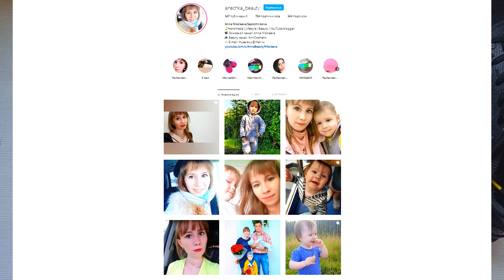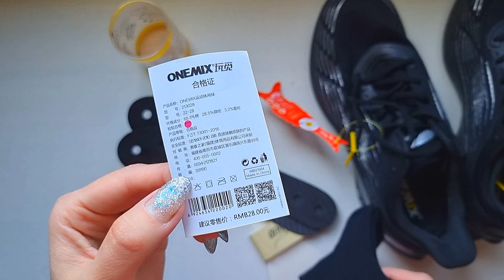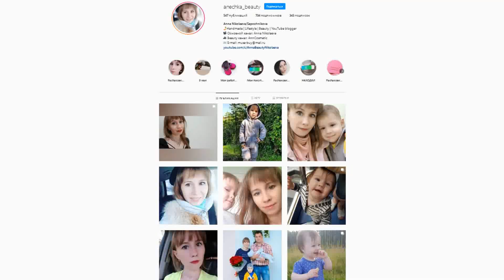ONEMIX КРУТЫЕ КРОССОВКИ ДЛЯ СПОРТА или зря потраченные деньги | ОБЗОР РАСПАКОВКА ТЕСТИРОВАНИЕ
В этом видео я покажу свои покупки на Aliexpress.